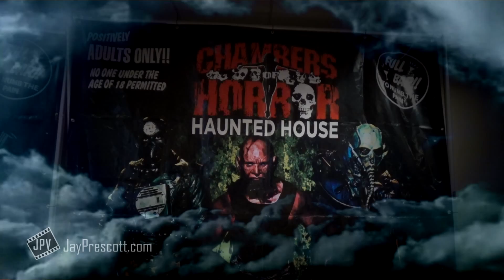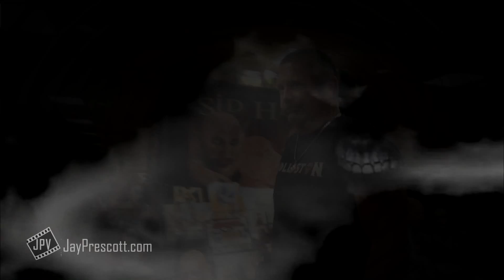Days of the Dead Atlanta 2015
Days of the Dead Atlanta 2015 at the Sheraton Atlanta Hotel